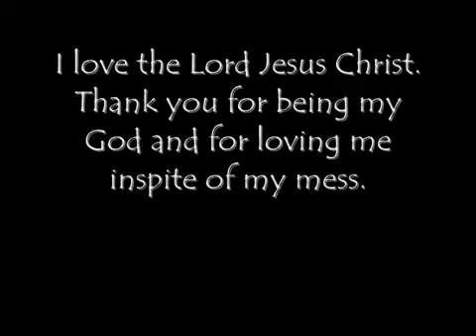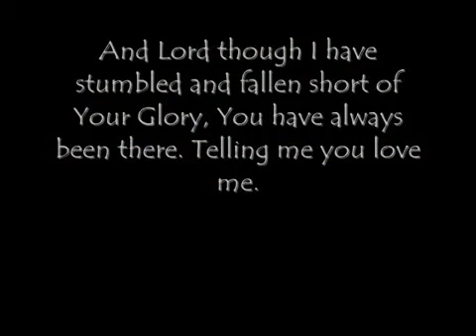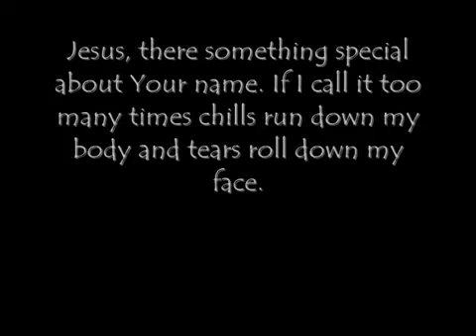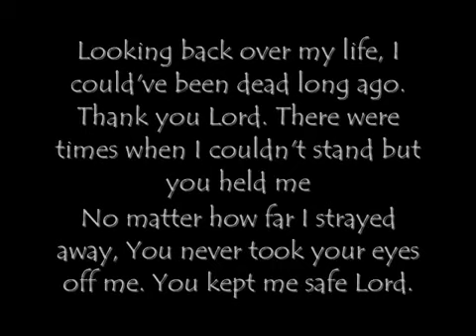Whitney Houston - I Love The Lord Preacher's Wife Soundtrack